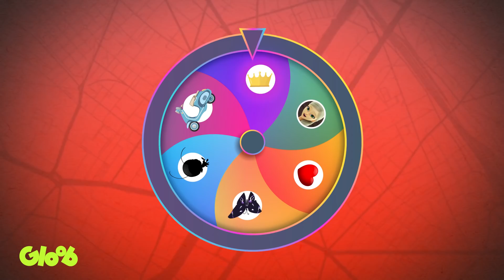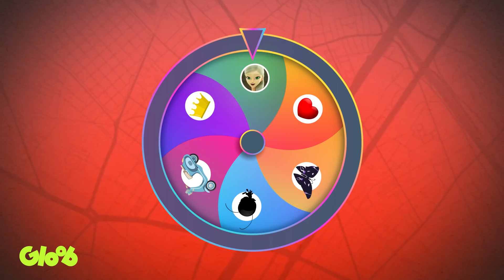ANALISANDO O EPISÓDIO FAMÍLIA QUERIDA (DEAREST FAMILY) | MUNDO MIRACULOUS 3ª TEMPORADA | Mundo Gloob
Faaaala, miraculers! Curtiram o episódio Família Querida? Pois a gente também! Tanto que trouxemos a Jéssica (Marinette/Ladybug) pra fazer uma análise miraculosa só desse episódio. Teve Tikki descontrolada, plano do Gabriel Agreste, coroa de papel e MUITA galette. Bora ver o que a Jéssica achou desse episódio! Fiquem atentos que a nova temporada de Mundo Miraculous vai rolar toda quarta-feira às 11h aqui no canal do Mundo Gloob!

MUNDO MIRACULOUS 3ª TEMPORADA | Toda quarta-feira às 11h no canal do Mundo Gloob